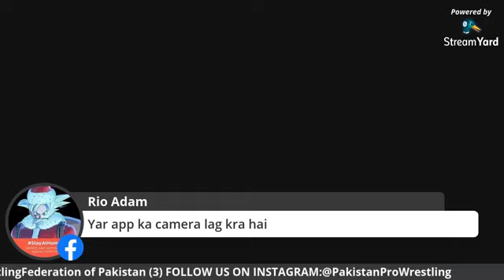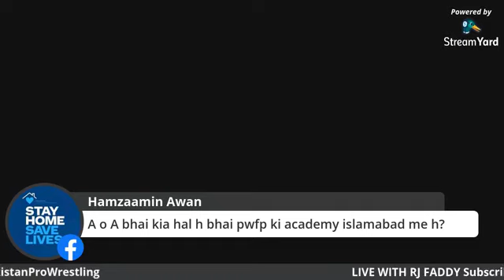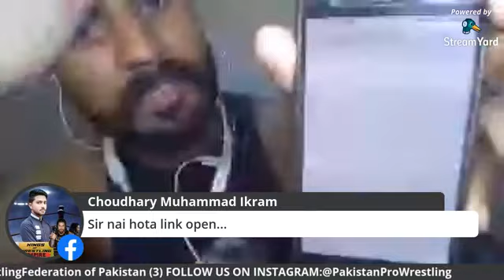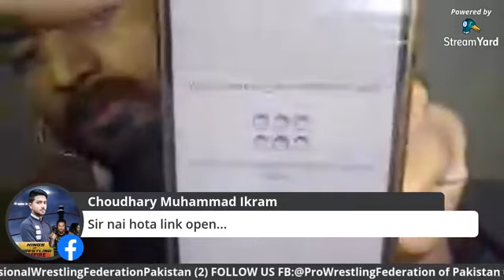The Demon Live With Faddy Ep14